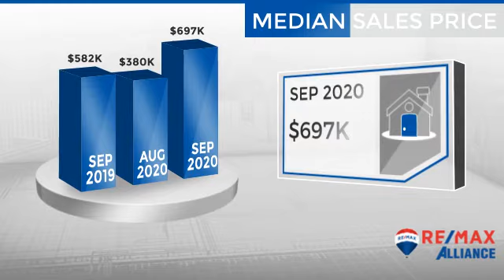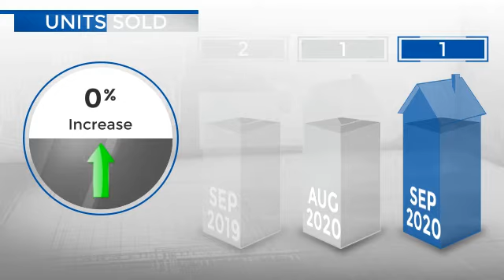Jamestown,CO, Real Estate Market Update from REMAX Alliance,October, 2020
REMAX Alliance Video Update recapping market activity within Jamestown, CO, during the month of October, 2020